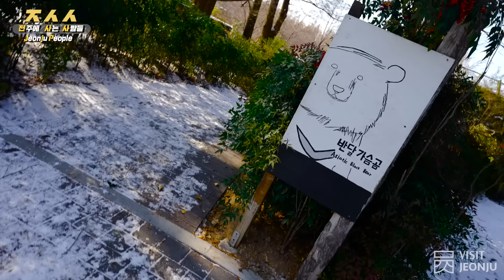[Visiting Korea Jeonju] Lovers Trip to Korea Jeonju Episode 5. Jeonju Zoo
Jeonju Zoo is a popular attraction for people of all ages.

What will it look like in the winter?

Let's go and take a look!

* This video was created as a parody of 'People living in Osaka'.

[전주에 사는 사람들] 연인 편 Ep.5 전주 동물원

남녀노소 좋아할 수밖에 없는 전주 동물원

과연 겨울의 모습은 어떨지?

확인하러 떠나보시죠!

* 본 영상은 '오사카에 사는 사람들' 콘텐츠를 패러디하여 제작되었습니다.